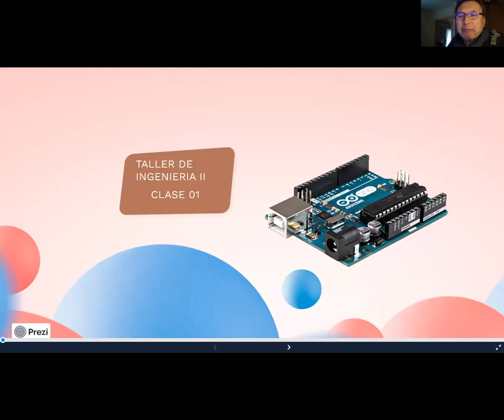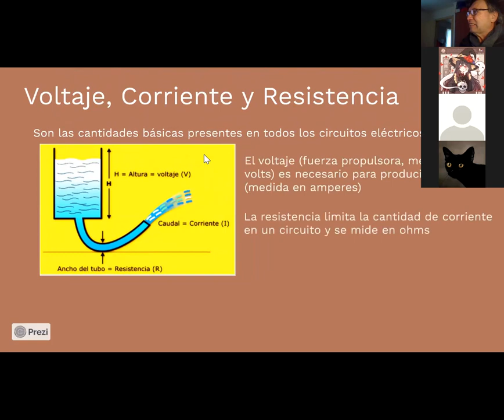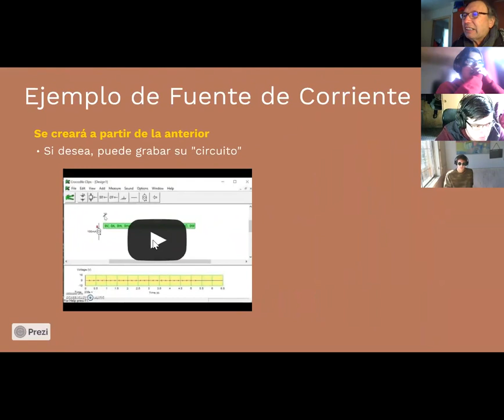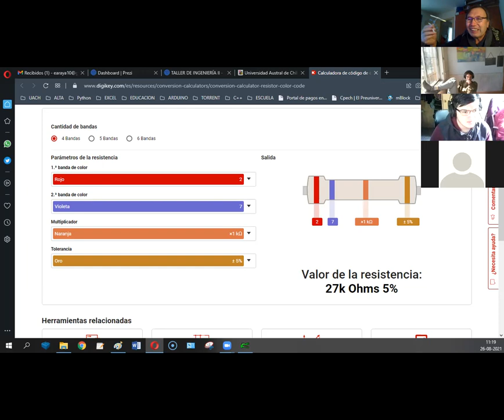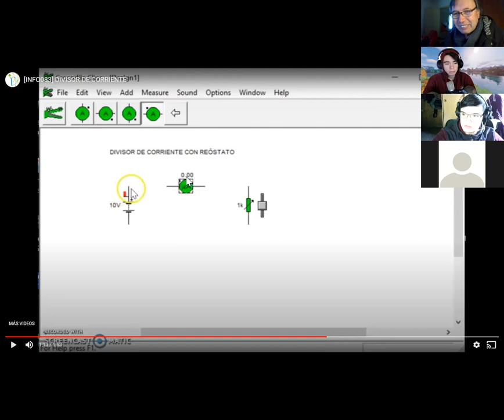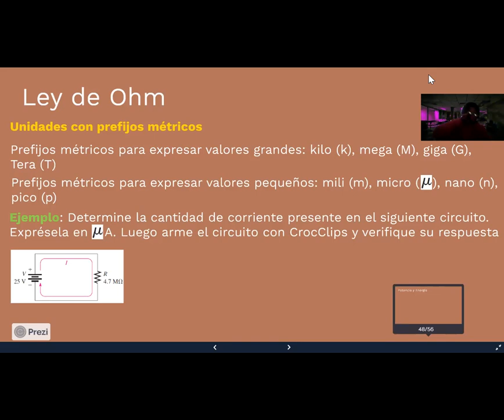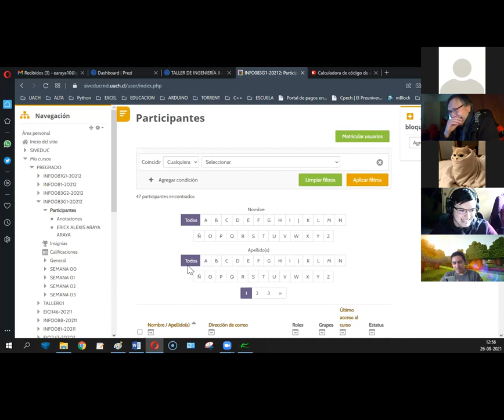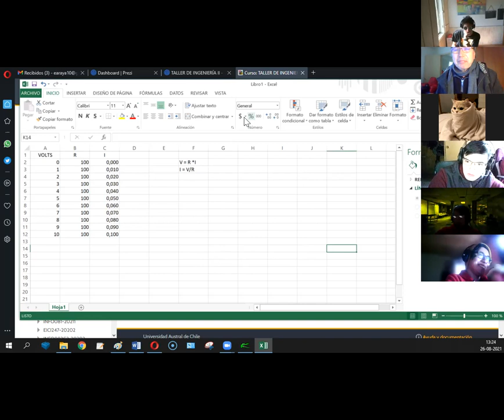[INFO083] CLASE AGOSTO 26 (VIDEO)